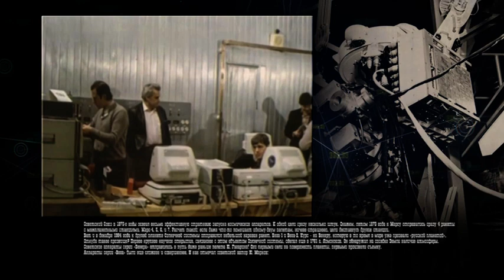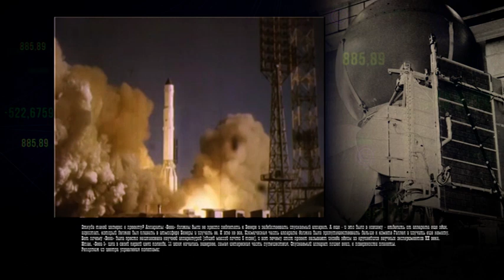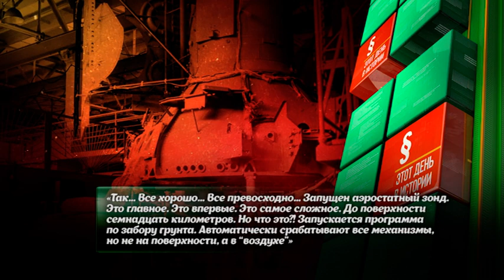МЕЖПЛАНЕТНАЯ СТАНЦИЯ "ВЕГА-1"